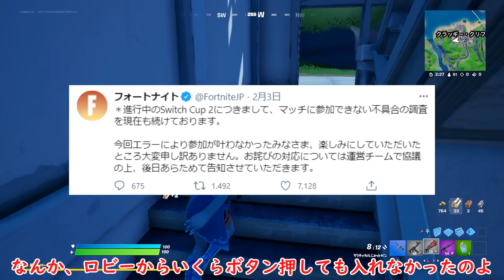【Fortnite】バズーカでチャグスプ発射！チャグキャノンで遊んでたらまさかの結末に…！ゆっくり達のフォートナイト part480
クリサポコード：gusaoyukkuri
フォートナイトで当チャンネルの支援ができます！
アイテムショップ→クリエイターのサポートから
コードをご入力いただけると幸いです！

素材ご提供↓

ゆず様
きつね様
魔王魂様